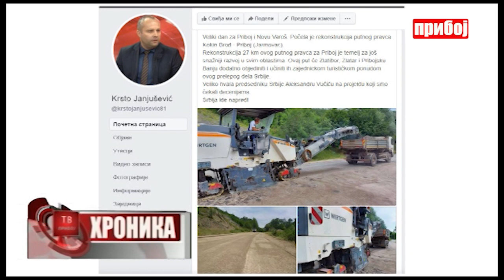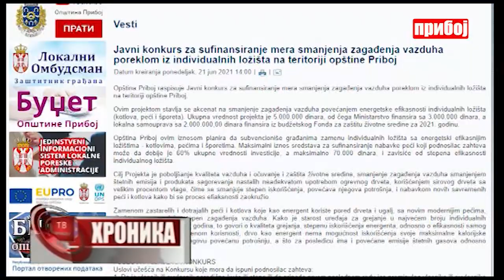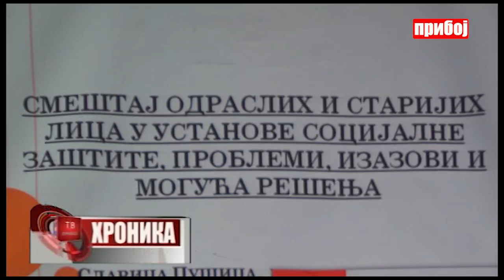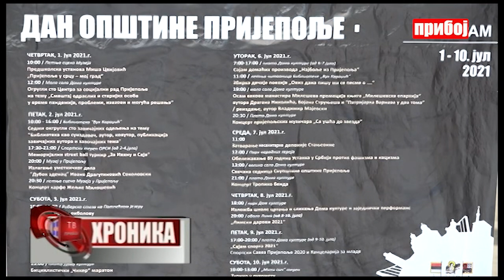Hronika televizije Priboj 02.07.2021